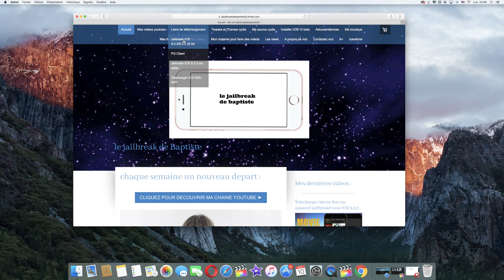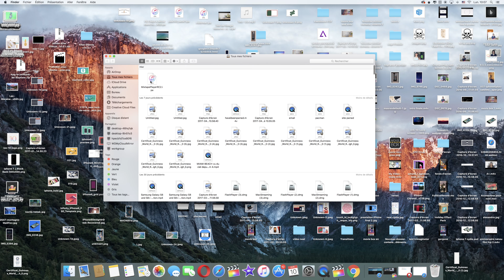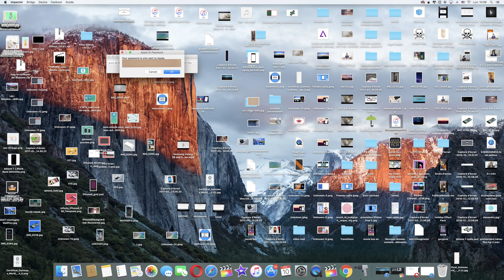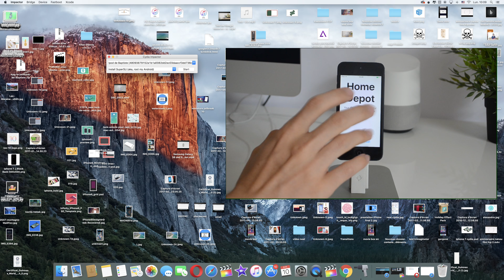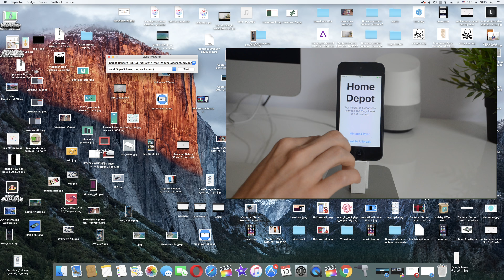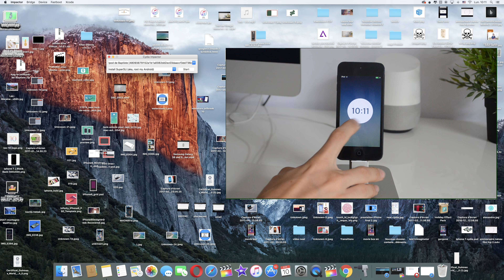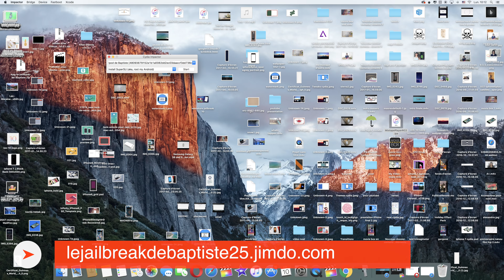Jailbreak IOS 9.3-9.3.4 pour appareils 32 bits version final